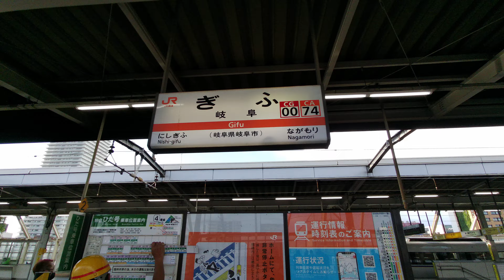【4K乗換動画】岐阜駅 3－4番線 高山本線、特急ひだ―1－2番線 東海道本線（上り） 乗換え PIMI PALM2 で撮影4K30P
岐阜駅　3－4番線　高山本線、特急ひだ―1－2番線　東海道本線（上り）　乗換え　PIMI PALM2  で撮影4K30P